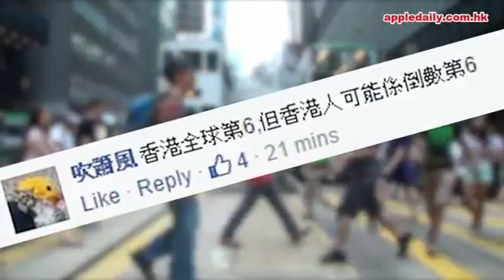香港有錢過強國人？咪講少啦！